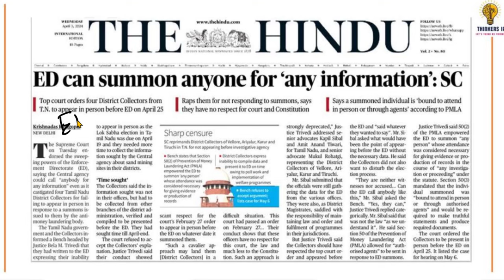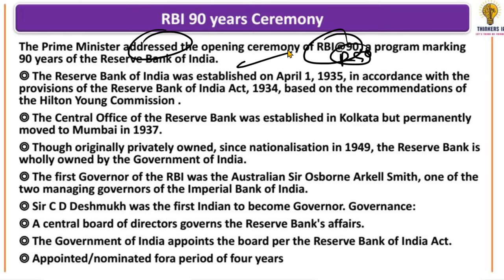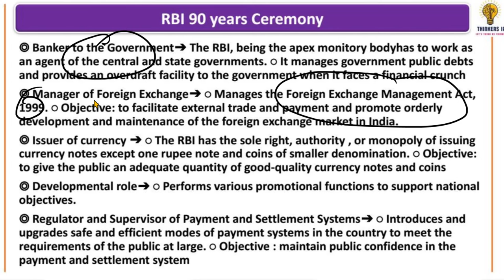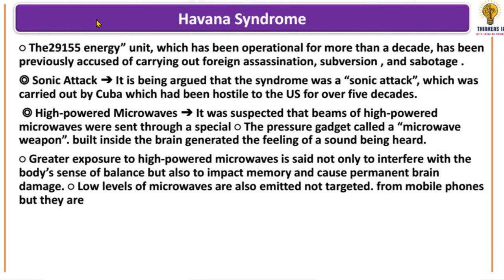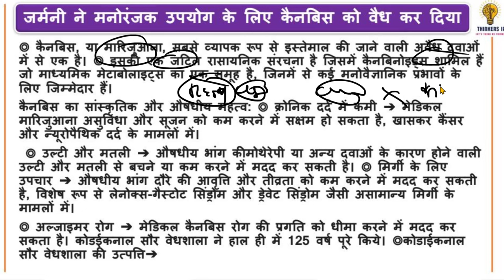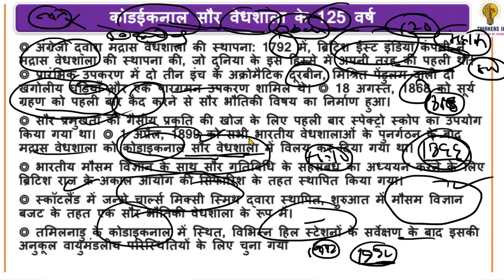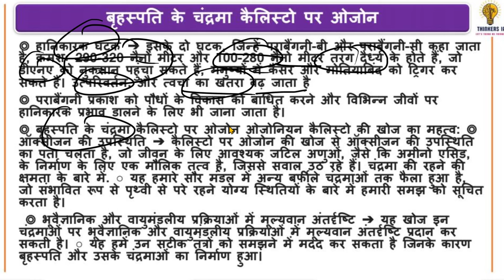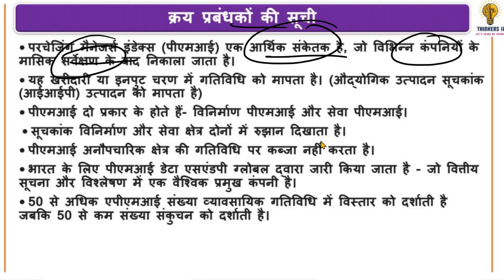06 APRIL 2024 Current Affairs | Today Hindu Newspaper | Daily Current Affairs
06 APRIL 2024 Current Affairs | Today Hindu Newspaper | Daily Current Affairs | 06 APRIL 2024

2024 |Editorial Discussion, Newspaper
02 January 2024 The Hindu Analysis | Indian Express | Daily Current Affairs, UPSC CSE IAS by thinkers ias

02 January 2024 The Hindu News and Editorial Discussion by thinkers ias

upsc syllabus
upsc online
upsc exam
upsc cse 2024
civil preparation
upsc preparation
upsc motivation
upsc online
Indian express
Ina analysis
us 2024

ups
ias
pt 365,
365 pt 2024 pdf, vision ias test series2024, vision test series 2024, vision test series 2024 prelims, vision test in hindi,
2024 ias test paper drishti ias test series 2024, drishti ias online coaching fees, upsc test series 2024 free, upsc test series 2024 hindi medium, upsc test series 2024,